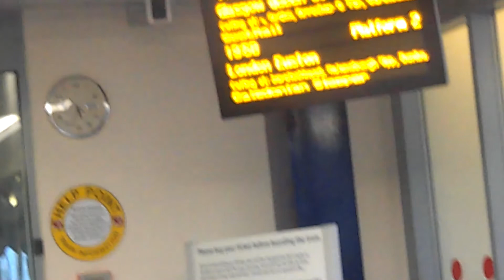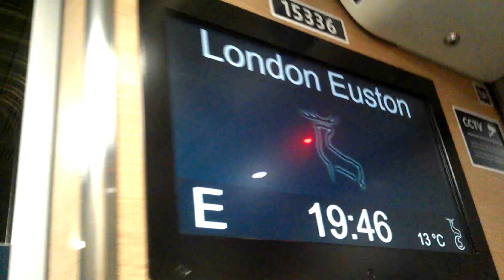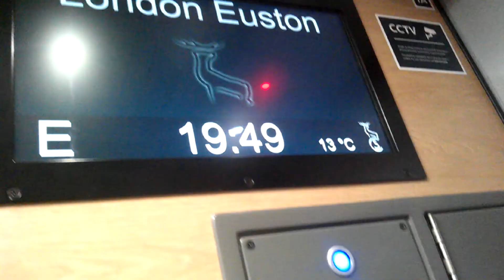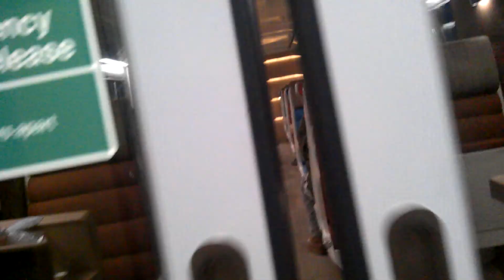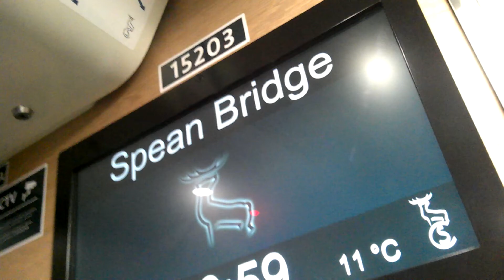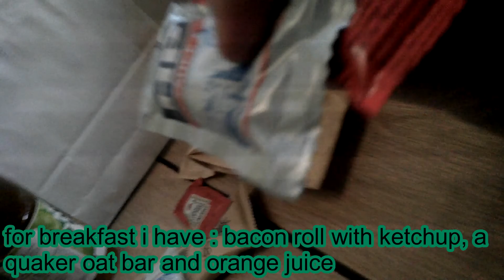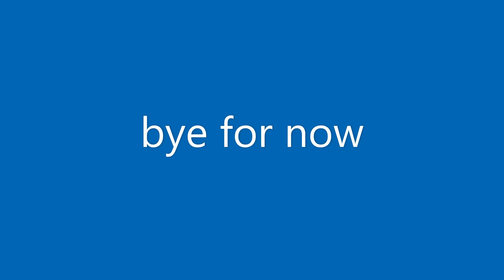caledonian sleeper review on the mk5s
do you remember i said there will be a link of a review on the class 156